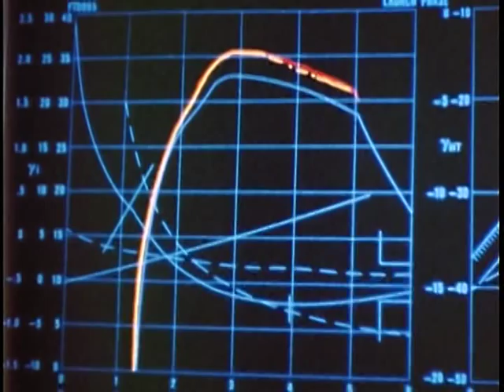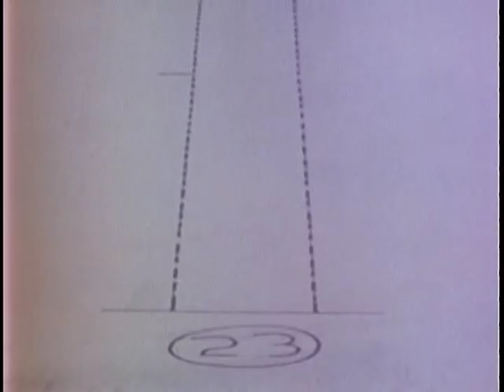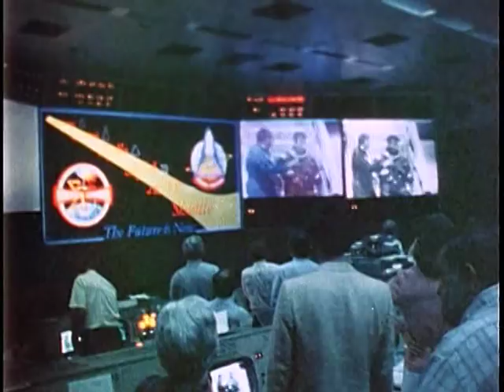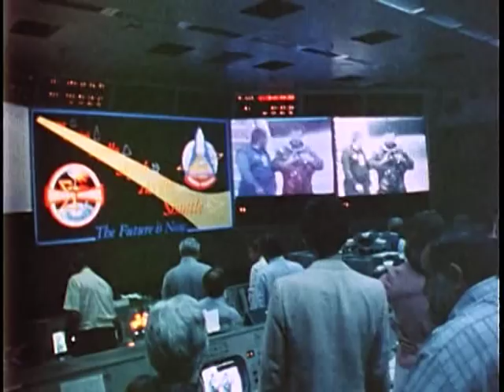Space Shuttle: A Remarkable Flying Machine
Space Shuttle: A Remarkable Flying Machine - National Archives and Records Administration 1981 - ARC Identifier 1157922 / Local Identifier 255-HQ-318 - National Aeronautics and Space Administration. (10/01/1958 - ).  This film documents the first historic flight of a space shuttle, the U.S. spacecraft Columbia, which launched on April 12, 1981. The footage highlights liftoff, the onboard activities of astronauts John Young and Robert Crippen, as well as the landing in Rogers Dry Lake bed in California.